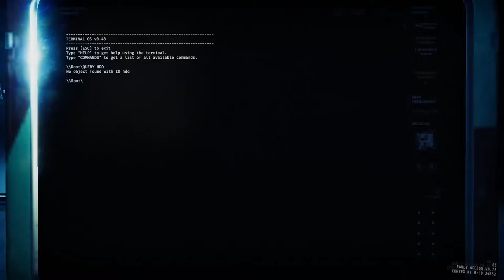R5A2 Map Despawn + Rollback Sequence Break Overload with Lights on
the most unethical R5A2 overload clear known to mankind
Sorry for scuffed audio and volume management lol, had to get rid of a ton of background noise.

- Initially despawned the mobs off the map using the bug, (not recorded)
- then realized it bricked the access to the bulkhead key in the overload room
- host left which cause a rollback (not recorded)
- but rollback allows members besides host to see the bulkheads opened as is prior to rollback. ("We duped[duplicated] the bulkhead key!")
- so we can access the overload room for free resources but can't do the re-route power since it requires group scan but one group member cannot enter...
- at end of mission, the player who can't go through the overload bulkhead door can just leave temporarily for the other player to solo the reroute power scan to unlock the door to the mother (who is despawned) and HDD (overload objective)